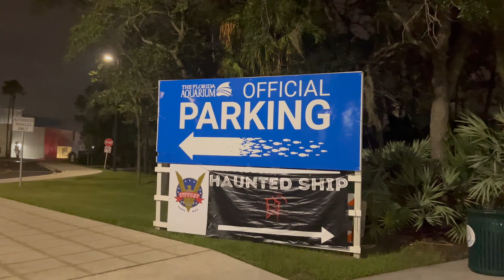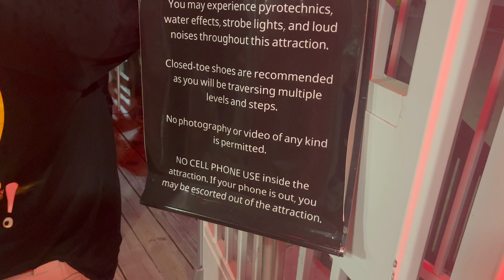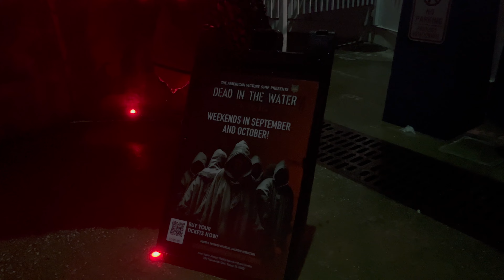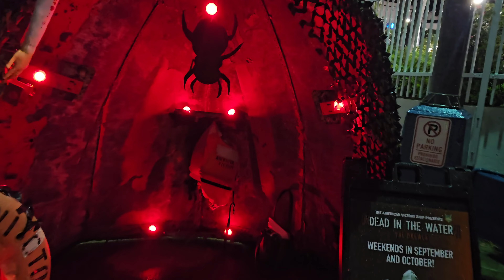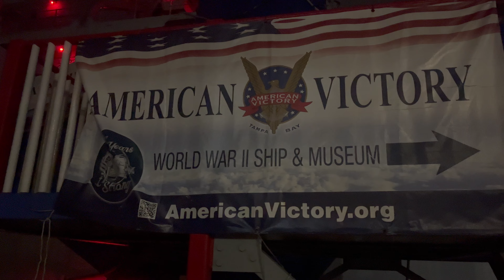UNDead in the Water!! Haunted Attraction On a Historic WWII Ship in Tampa, FL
Join Omar & I as we aboard The WWII American Victory Ship for a very INTENSE haunted house walk through. UNDead in the Water truly is Tampa’s premier nautical haunted attraction. The haunted attraction operates September 22, 23, 29, 30, and October 6, 7, 13, 14, 19, 20, 21, 26, 27, and 28.

The immersive experience features many live scare actors and lots of thrilling special effects throughout a heart-pounding journey aboard the ship. This event is recommended for ages 11 and up. Tickets are available for all 14 nights of the event Capacity for UNDead in the Water is limited, and advance purchase for specific time slots is required.

About the American Victory Ship and Museum:

Built in 1945, the SS American Victory voyaged around the world delivering crucial cargo during World War II, Korean, and Vietnam wars. Today, the ship is one of only five World War II merchant steamships in the U.S. The SS American Victory provides daily educational tours, serves as a training site for firefighters, law enforcement officers, active and reserve military and working dogs, hosts special events, and benefits from memberships, donations and corporate sponsorships.

Since the SS American Victory arrived in Tampa in September 1999, dedicated volunteers have invested over 1,000,000 hours to restore, maintain and operate the vessel. The organization relies heavily on private donations, grassroots efforts, and sincere dedication from its group of committed volunteers. The American Victory Ship and Museum is a nonprofit 501c3 organization and recognized in the National Register of Historic Places. The ship is located in the Water Street District, directly behind The Florida Aquarium.